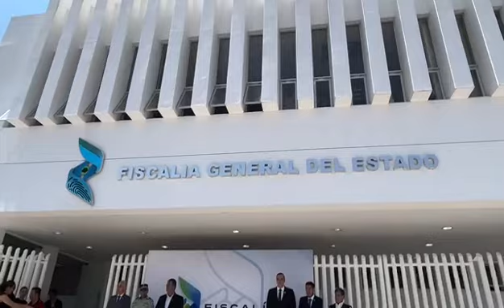Gobernadora de Aguascalientes inaugura Fiscalía Regional en Pabellón de Arteaga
Con la finalidad de acercar la procuración de justicia a los municipios del norte del estado, la gobernadora de Aguascalientes, Tere Jiménez, inauguró la Fiscalía Regional del municipio de Pabellón de Arteaga.